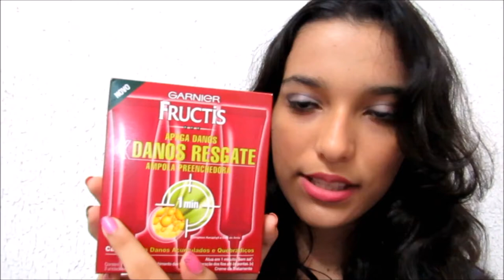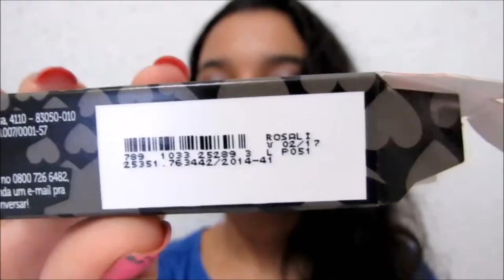Comprinhas recentes Março e Abril Alice Maria